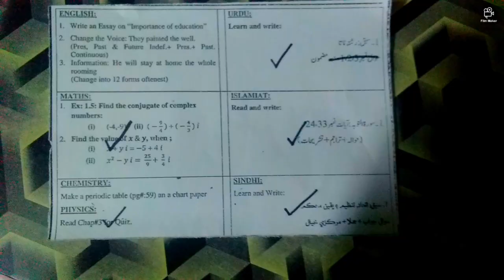VLOG # 28 FRIDAY